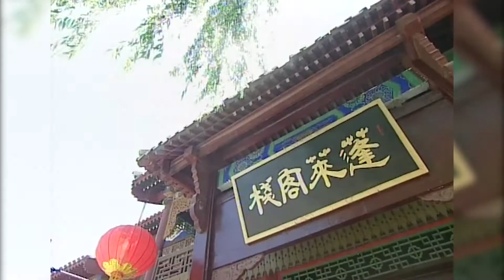少年张三丰2707公主无理取闹要吃好喝好，严屹宽只能卖掉宝玉